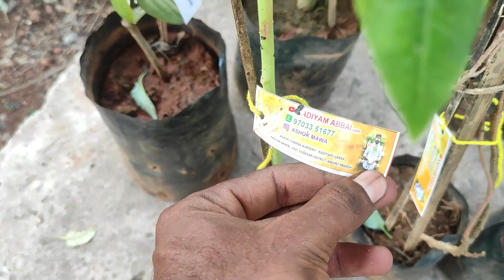కస్టమర్ కి పంపించే మొక్కలు | Online Orders | Fruit Plants in Telugu | Flower Plants in Telugu